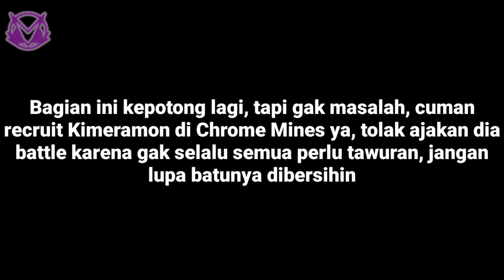AMUKAN BURST MODE! RECRUIT NPC SERVER CITY PART 3 DIGITAL TAMERS 2 GAMEPLAY #9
Ultra pertamaku ges Shinegreymon Burst Mode

Recruit NPC lagi tapi disini diutamain showcase Shinegreymon sama Burst Mode aja, sedikit lagi kota ramai dan kita bisa recruit paildramon, mudah mudahan